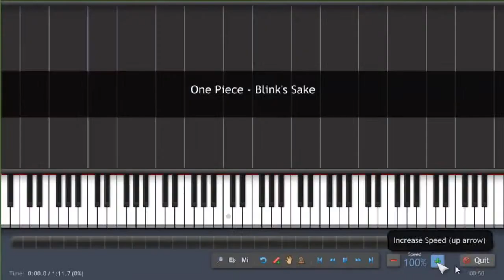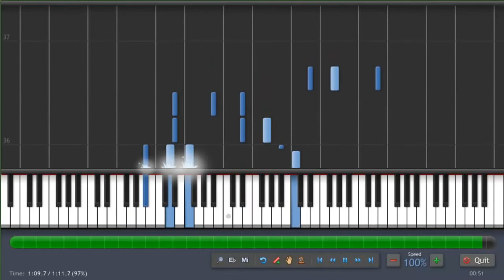One Piece - Bink's Sake - Piano - Synthétiseur - Tutorial